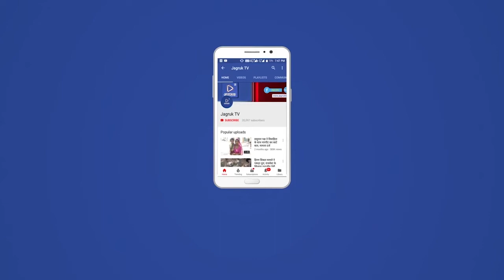नई दिल्ली : डेढ़ साल के अंदर मिलेंगी 10 लाख नौकरियां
सरकारी नौकरी की तैयारी करने वाले उम्मीदवारों के लिए खुशखबरी है। आने वाले डेढ़ वर्षों में सरकार विभिन्न विभागों में दस लाख पदों पर भर्ती करेगी। यह भर्ती केंद्र सरकार के विभिन्न विभागों और मंत्रालयों के अंतर्गत की जाएगी। सरकार के इस कदम से देश के करोड़ों युवाओं को राहत मिलने की उम्मीद की जा रही है। प्रधानमंत्री नरेंद्र मोदी ने सभी विभागों और मंत्रालयों में कर्मचारियों की स्थिति की समीक्षा करने के बाद ये नौकरियां देने का आदेश दिया है।

प्रधानमंत्री कार्यालय की ओर से सरकार के इस कदम के लिए ट्वीट किया गया है। पीएमओ की ओर से किए गए ट्वीट में बताया गया है कि पीएम नरेंद्र मोदी ने सभी विभागों और मंत्रालयों में मानव संसाधन की स्थिति की समीक्षा की और निर्देश दिया कि सरकार द्वारा अगले 1.5 वर्षों में मिशन मोड में 10 लाख लोगों की भर्ती की जाए।

मीडिया रिपोर्ट्स के अनुसार पीएम मोदी ने इससे पहले बीते अप्रेल में भी सरकार के उच्च अधिकारियों के साथ बैठक की थी। उन्होंने अधिकारियों को सरकार के विभिन्न विभागों में रिक्त पड़े पदों को भरने की प्रक्रिया को प्राथमिकता देने के लिए कहा था। ताकि देश में युवाओं के लिए अवसर पैदा किए जा सकें।